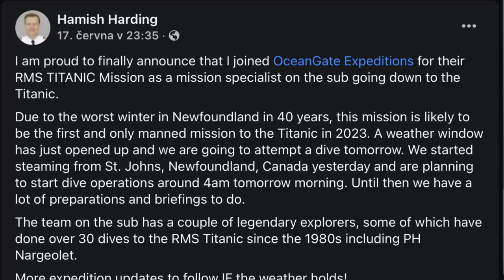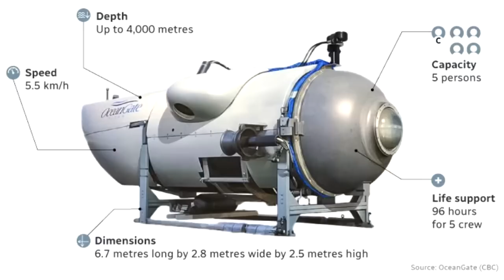ZÁHADNÉ ZMIZENÍ PONORKY | Jak se to stalo?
ZDRAVÍÍÍČKO! ❤️

Určitě jste slyšeli o ztracené ponorce, v dnešním videu si povíme, jak se to všechno stalo.